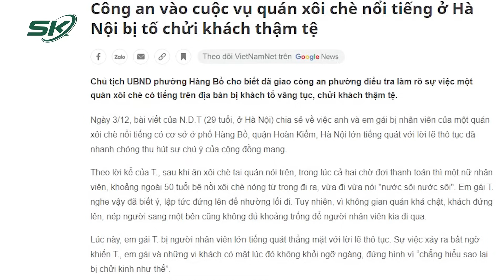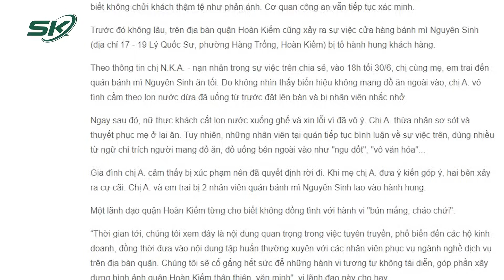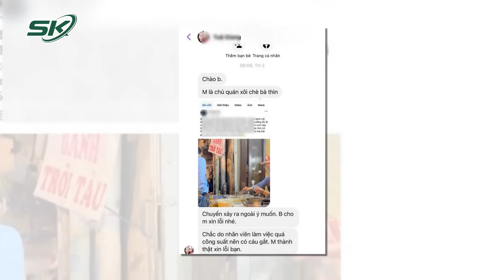Công An Vào Cuộc Vụ Quán Xôi Chè Nổi Tiếng Ở Hàng Bồ Bị Tố Văng Tục, Chửi Khách Thậm Tệ | SKĐS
SKĐS | Những ngày qua, vụ việc khách tố nhân viên quán xôi chè nổi tiếng ở Hà Nội "chửi khách như con" đang nhận được sự chú ý rất lớn từ phía cộng đồng mạng. Ngay sau khi nhận được thông tin, Chủ tịch UBND phường Hàng Bồ cho biết đã giao công an phường điều tra làm rõ cũng như mời chủ cơ sở lên làm việc.

Mời quý vị và các bạn xem thêm: Bất Ngờ Danh Tính Hai Người Nước Ngoài Giúp Sức Bà Trương Mỹ Lan Rút Ruột Ngân Hàng SCB